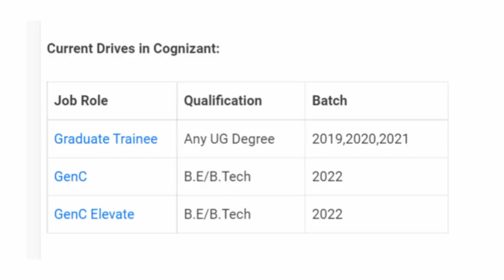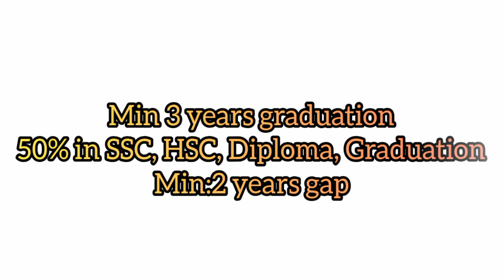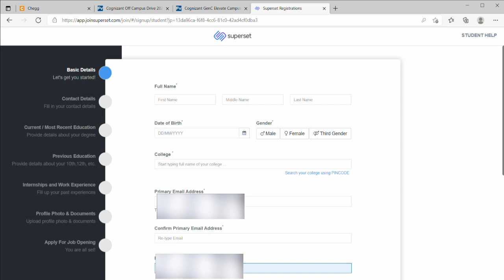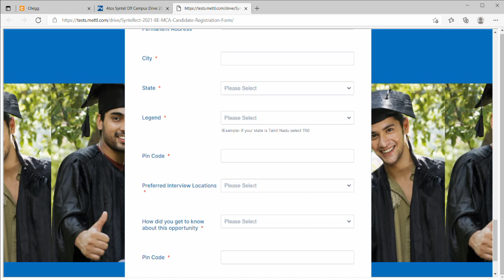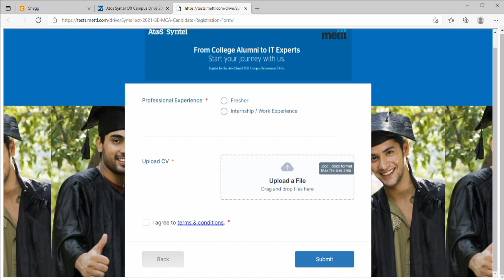Cognizant Off Campus Drive 2021 | B.E/B.Tech/Any Degree | 2019,2020,2021,2022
Eligibility Criteria :
1)Any 3 years Graduation program
2)50 % in X, XII, Diploma, UG, No Standing Arrears. Max Gap 2 Years. PG Not eligible.

Job Description

Responsible for providing IT Infrastructure support covering cloud and on premise products like Windows, Azure, MS Office and other business applications to our global customers
Collaborate with 5.6+ Million Users globally to ensure seamless functioning of business
Provide expert solutions on infrastructure, applications, hardware and software installations and networking queries
Accountable for gathering information through client conversation and ensuring optimal resolution
Engage in business interactions with end users to provide innovative approaches
Evaluate the critical needs of the users and provide quality deliverables to enhance user satisfaction
Clarify user queries and work collaboratively to ensure there is no business impact
Using high level of problem solving and critical thinking skills to engage in time-bound tasks
Industry standard business hours with rotational shifts to support global customers
Delivery locations across India encouraging relocation based on business requirement
Good communication skills & Should be open to work in flexible shifts

Apply Link:
1)For 2019,2020,2021 batch:

2)Cognizant GenC Campus Drive 2021 | B.E/ B.Tech | 2022 Batch

3)Cognizant GenC Elevate Campus Drive 2021 | B.E/ B.Tech | 2022 Batch
Video Timestamp:
00:00 Intro
00:20 Cognizant drive information
01:00 Eligiblity criteria
01:30 Form Filling Start
03:19 Educational Qualification

government jobs
private jobs